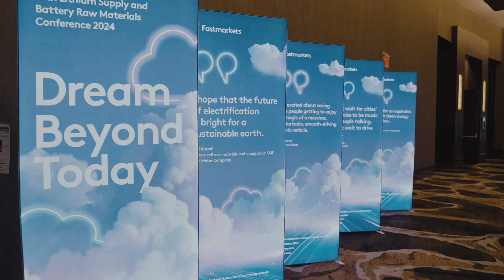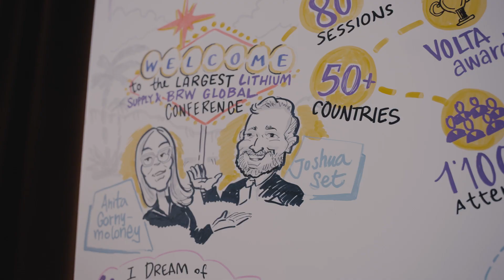Lithium Supply and Battery Raw Materials Conference 2024 - highlights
Event highights from Lithium Supply and Battery Raw Materials 2024

2025 registration now open. Join us at:

Lithium Supply and Battery Raw Materials 2025
July 23-26 | Red Rock Casino and Spa Resort, Las Vegas